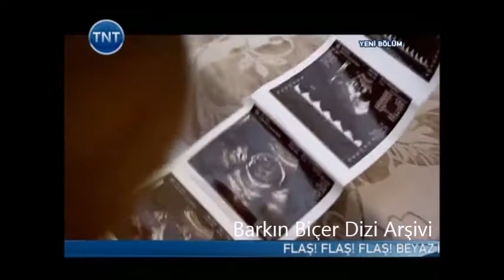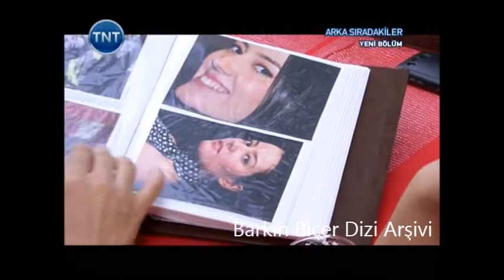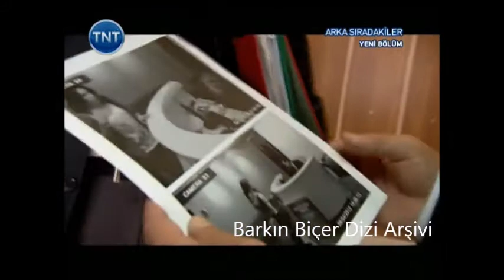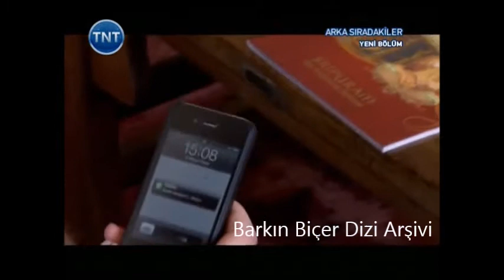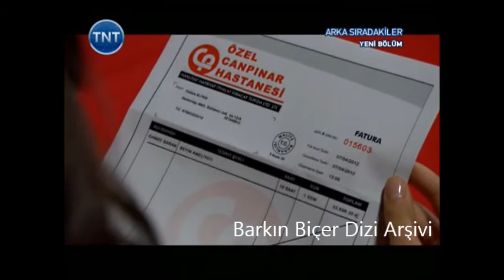Arka Sıradakiler 18. Bölüm Tnt